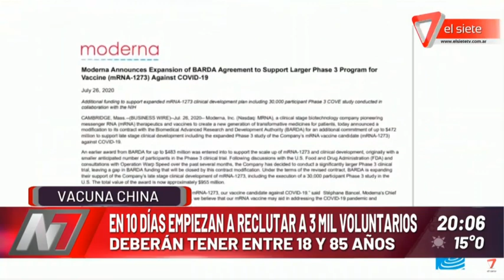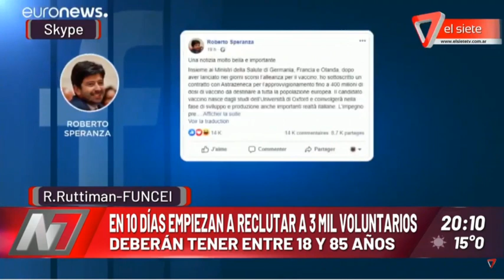EN 10 DÍAS EMPIEZAN A RECLUTAR A 3 MIL VOLUNTARIOS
Deberán tener entre 18 y 85 años.